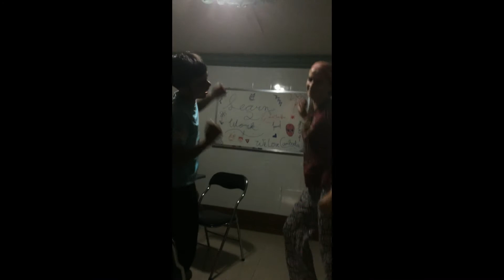Life of ConBon in 2018